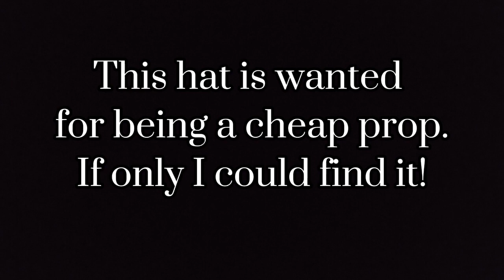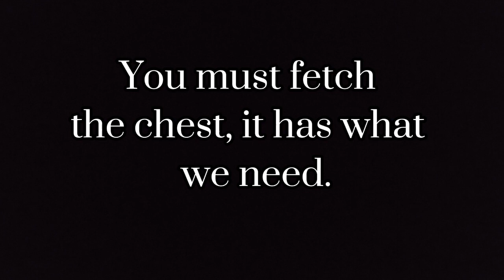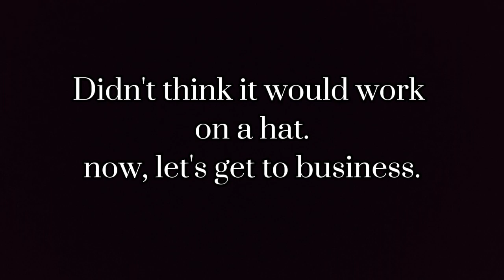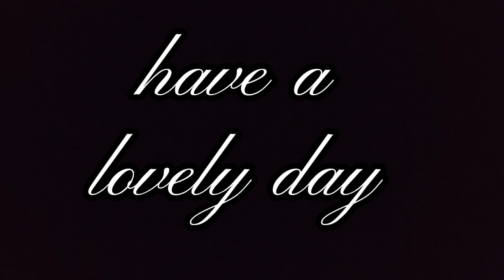The Hat (fixing a hat like an old film )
we do not claim to own any or have any connection to any literature reference in this film, any references are purely out of appreciation of the existing works. thank you.